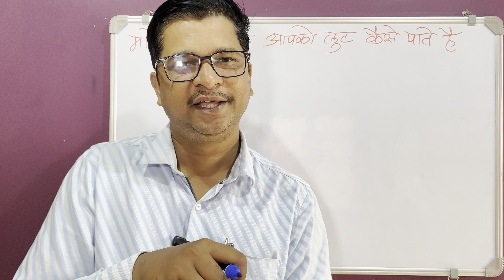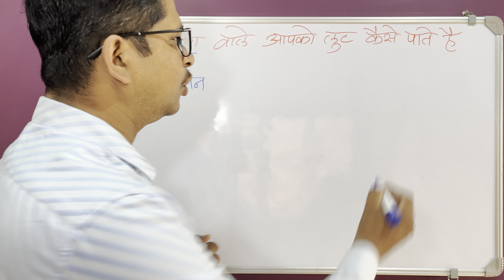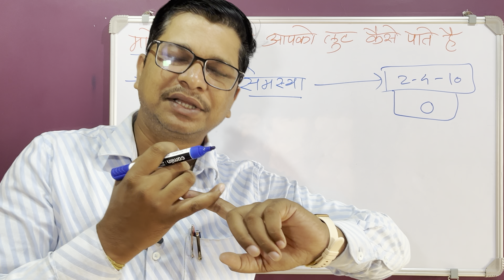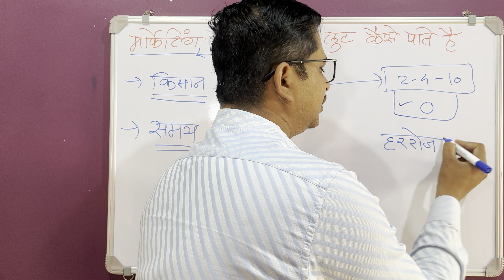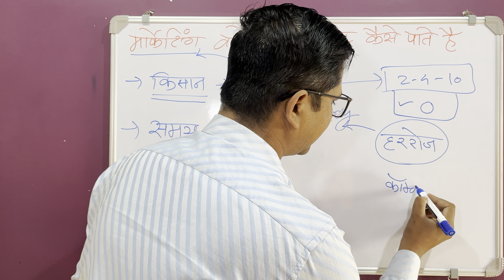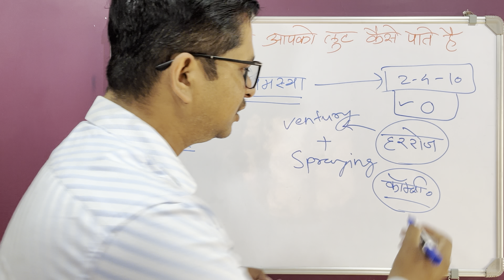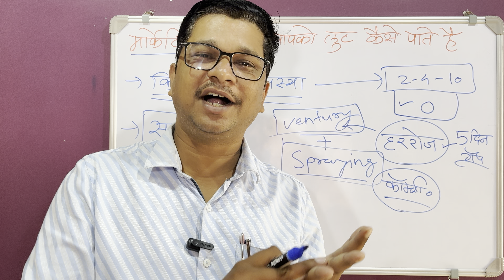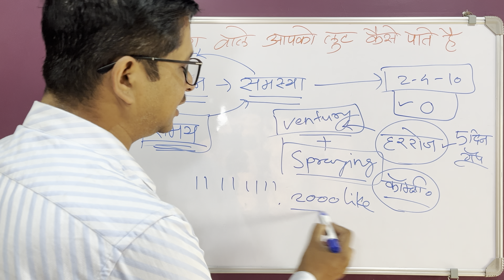यह व्हिडियो देखने के बाद मार्केटिंगवाले आपको कभी लुट नही पाऐंगे । kheti | farming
In this video we describe about following points :

✅ pesticide
✅ kheti
✅ farming
✅ insecticide
✅ fungicide
✅ plant tonic
✅ herbicide
✅ fertilizer
✅ Npk
✅ seaweed
✅ marketing